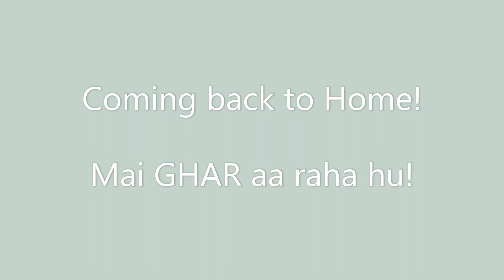Coming back to Home | Mai Ghar aa Raha hu | Canadian Student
A#poetry by International Student living in Canada

Coming back to Home | Mai Ghar aa Raha hu | Internation Indian Student living in Canada paying Tribute to his Mom and Dad during Quarantine. Please enjoy and feel the video.